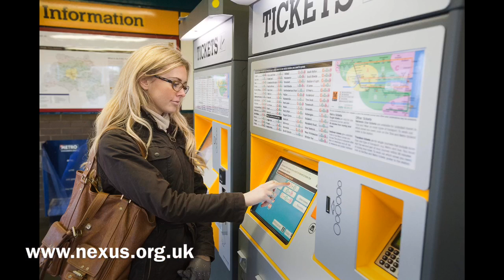Metro travel tips for the 2019 Great North Run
Customer Services Director at Nexus, Huw Lewis, with all the info for runners and spectators.